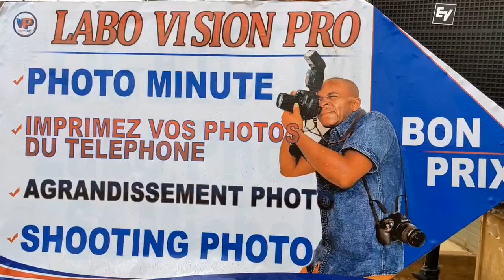🛑Regardez la sou.ffran.ce de plus d'une dizaine des Champion_MMA_Camerounais au dé.sert 😭😭 Seigneur